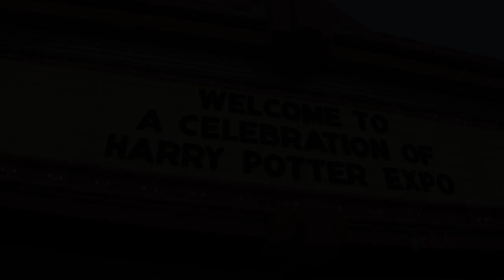Harry Potter Expo, Gringotts set, Sorting Hat, costumes, props & more at Universal Orlando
for more from the Harry Potter Expo!

During the Celebration of Harry Potter 2014 at Universal Orlando, a Harry Potter Expo was held in Soundstage 33 bringing together a variety of exhibits and booths for fans.